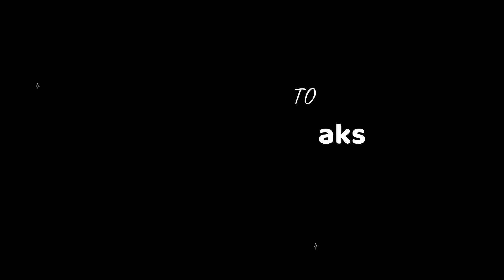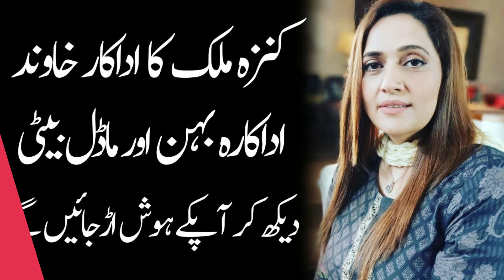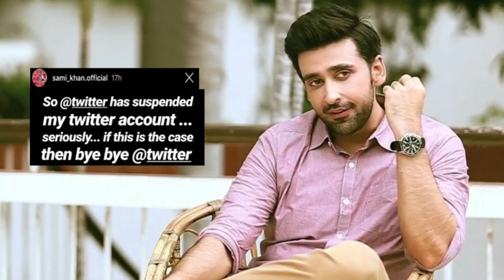Girhein Drama Actors Salary | Real Names & Ages | Har Pal Geo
In this video, we delve into the fascinating world of the Girhein drama, exploring the salaries of its talented actors. We will reveal their real names and ages, providing viewers with an insightful look into the lives of the stars behind this popular series aired on Har Pal Geo. Join us as we uncover the financial aspects of the entertainment industry and the personal stories of these remarkable individuals.

Girhein Drama Cast :

Sehar Afzal as Nimra
Haris Waheed as Rashid
Hashaam Khan as Wajahat
Beena Chaudhry as Suraiya
Mujtaba Abbas Khan as Junaid
Ayesha Rajpoot as Sadaf
Behroze Sabzwari as Ashraf
Kinza Malik as Sameena
Malaika Riaz as Zara
Azra Mohyeddin as Huma
Sami khan as Naveed
Shehzad Malik as Haji Latif

Thankyou